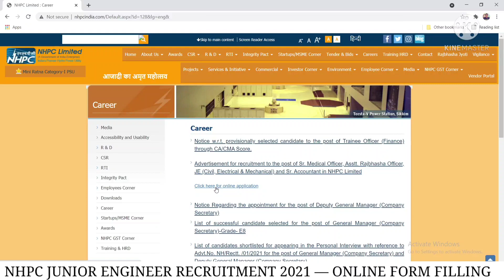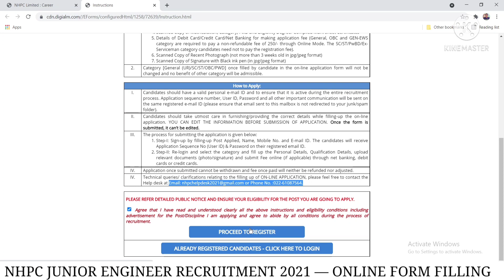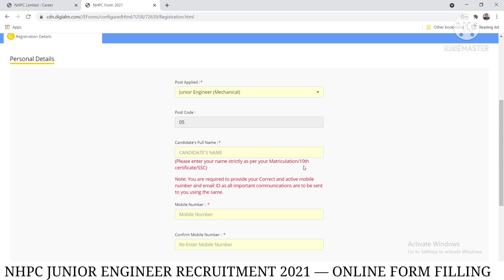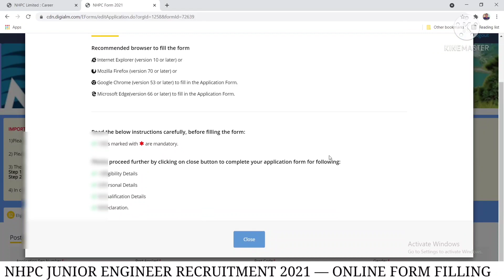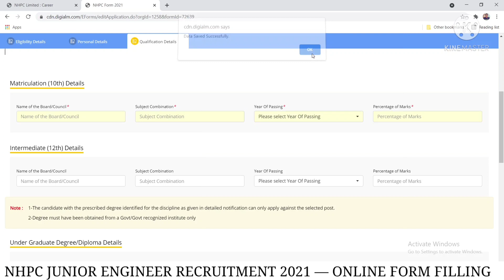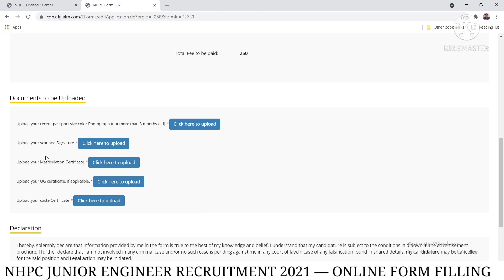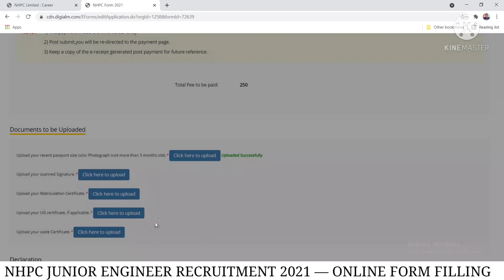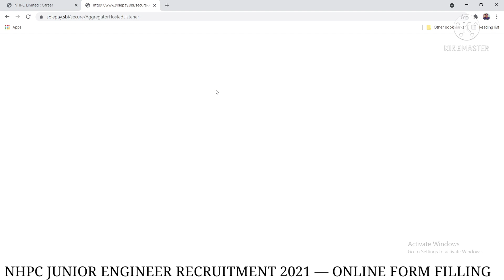HOW TO FILL NHPC FORM 2021 ONLINE | NHPC Ka Form Kaise Bhare | NHPC RECRUITMENT 2021 | NHPC JE 2021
Direct Link to apply :-

𝐕𝐢𝐝𝐞𝐨 𝐓𝐢𝐦𝐞 𝐒𝐭𝐚𝐦𝐩𝐬 ::
00:01 - NHPC Vacancy Details
00:53 - NHPC Official Website CAREERS section
01:58 - NHPC Step 1 Form Filling
04:33 - NHPC Step 2 Form Filling
06:44 - NHPC Eligibility Confusion regarding Degree/Diploma
07:22 - NHPC Autocad Essential Requirement
08:28 - NHPC Documents Uploading Guidelines
10:55 - NHPC Fees Payment
11:00 - NHPC Fee Payment Problem

Related Content -
NHPC RECRUITMENT 2021
NHPC junior engineer recruitment 2021
NHPC vacancy 2021
How to fill NHPC form online
How to fill NHPC form online 2021
NHPC ka form kaise fill kare
NHPC JE Ka form kaise bhare

Credits-
PixelLab App